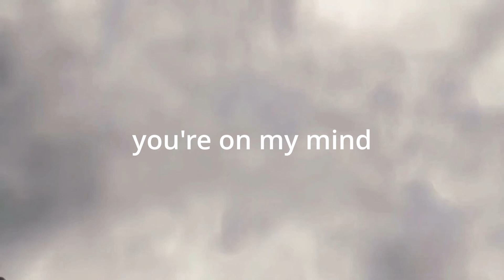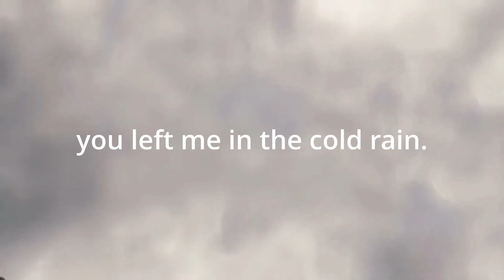overcast (full album)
this is an old album that i never made a full video for, so here you go.